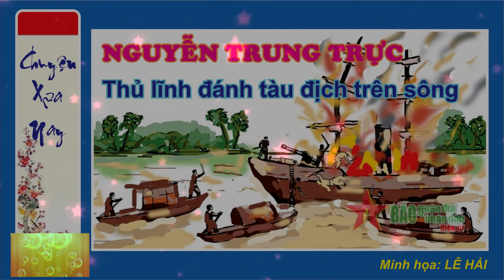NGUYỄN TRUNG TRỰC -Thủ lĩnh đánh tàu địch trên sông || Đại tá, TS DƯƠNG ĐÌNH LẬP || Chuyện xưa - nay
Là một trong những văn thân sĩ phu yêu nước lãnh đạo nhân dân ta chống thực dân Pháp nửa cuối thế kỷ 19 ở Nam Bộ, Nguyễn Trung Trực trở thành thủ lĩnh tài năng, trong đó nổi bật là “chỉ huy quân sĩ thực hành những trận chiến đấu với những chiến thuật nghi binh lừa địch, bất ngờ tập kích các mục tiêu là tàu chiến nhỏ của quân Pháp trên địa hình sông rạch đồng bằng Nam Kỳ (nay là Nam Bộ)”.